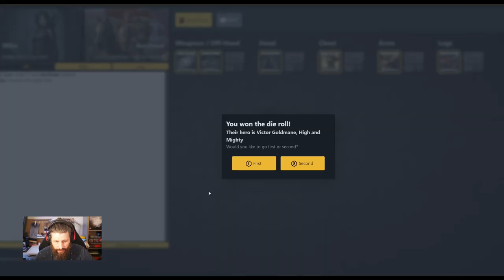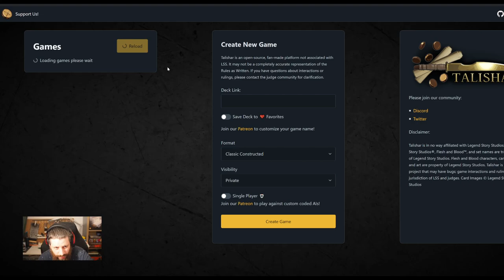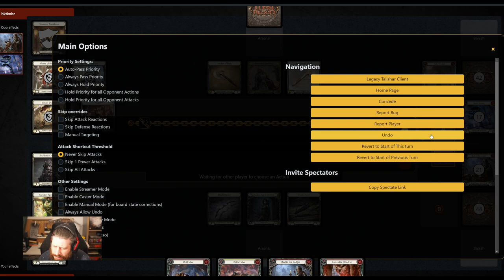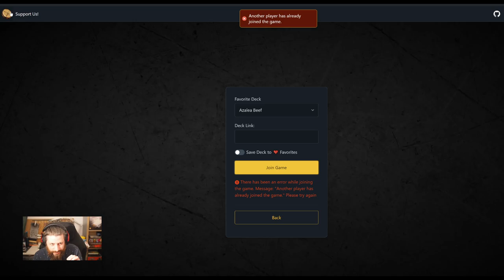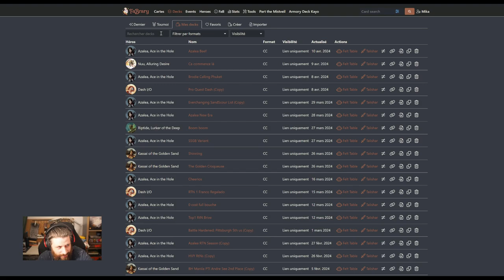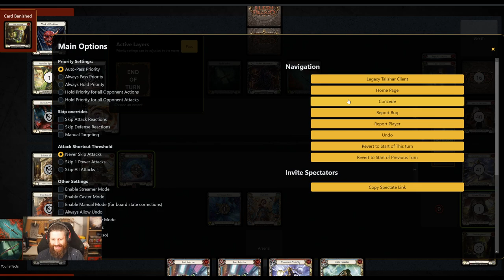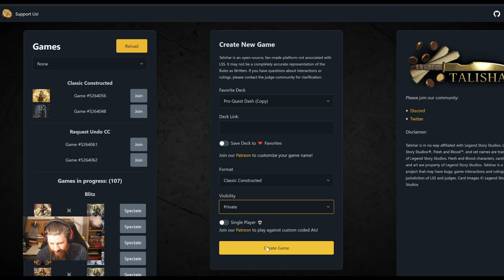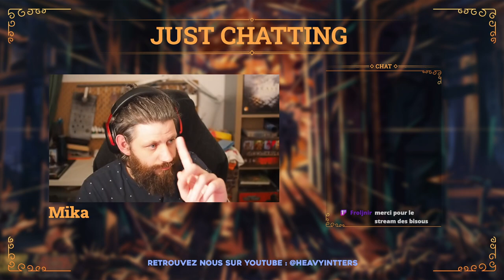[Portrait de héros] Comment débuter sur Azalea ? Le gameplay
Suite de la présentation d'Azalea par Mika, cette fois-ci centrée sur le gameplay, avec quelques parties sur l'excellentissime interface (non) de talishar.